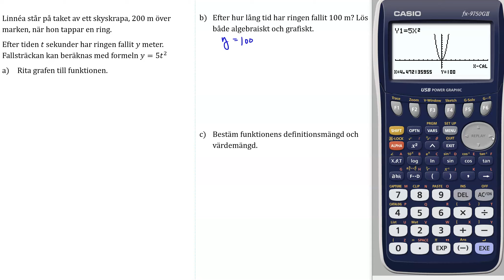Ma1abc Vux 3538 Matematik 5000+ 1abc Vux för reviderad ämnesplan